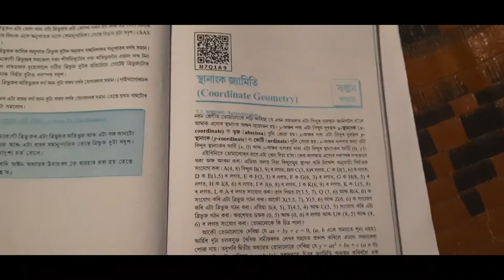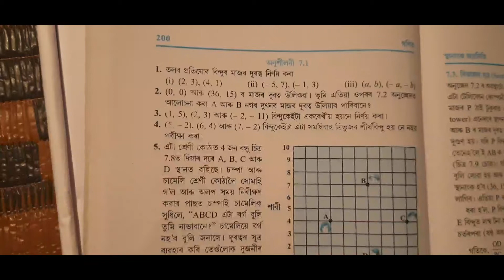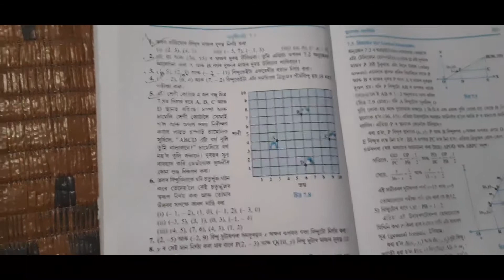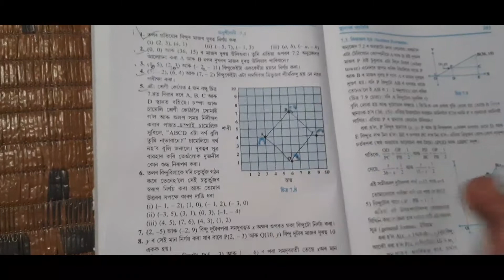Class-X(10)maths~lesson-7 স্হানাঙ্কৰ জ্যামিতি@অনুশীলনি 7.1ৰ all question-answer ...